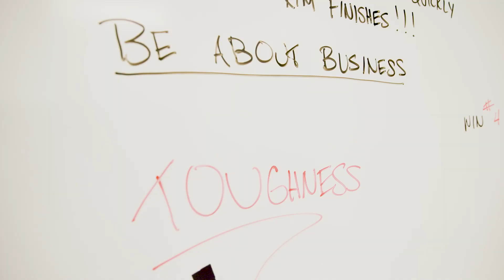Wagner - Coppin State - The Mini Movie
Cinematic Recap of Wagner's road win at Coppin State